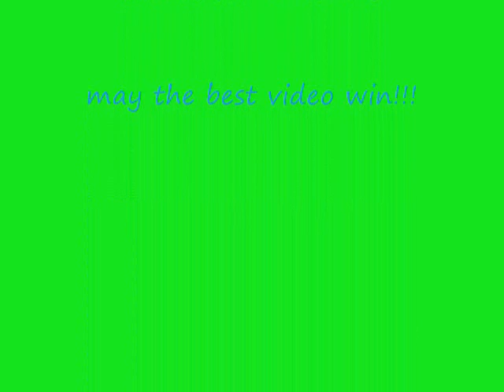Cute Couple Contest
i think miley and mitchel r cute together